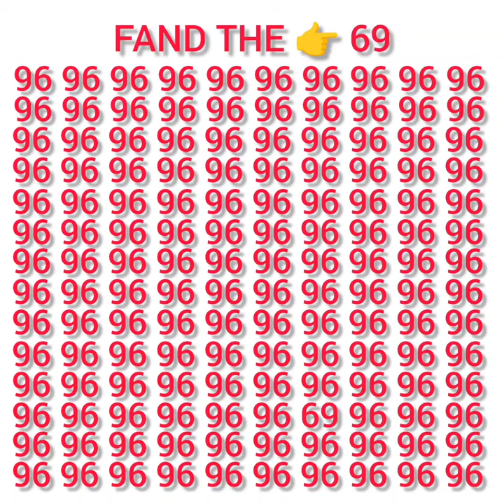short youtube video shortviral game dop gamevideo videogames fyp #100